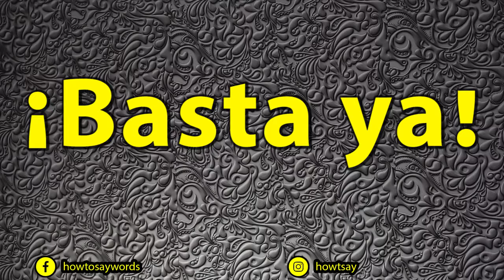How To Pronounce Basta ya